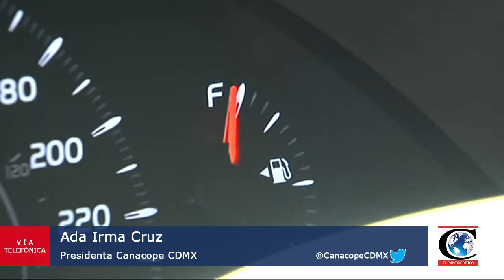"Impacto económico tras Gasolinazo". Entrevista con Ada Irma Cruz, Pdta. CANACOPE